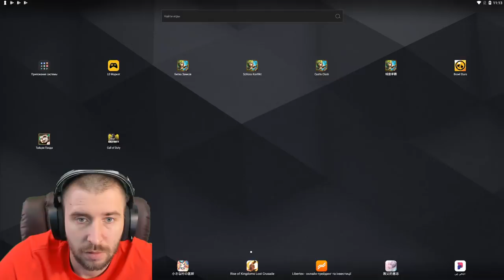ХАЛЯВНЫЕ ТОП ПЛЮШКИ \ 8 ЭМБЛЕМЫ ЗА 1 САМ \ БИТВА ЗАМКОВ \ CASTLE CLASH